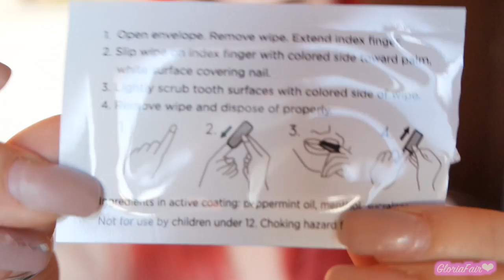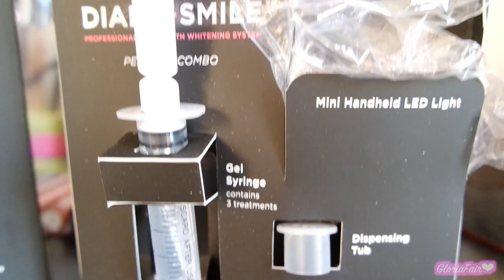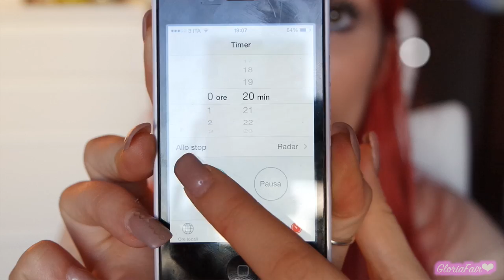Sorriso da STAR con ♡Whitening Lightning♡ + Swatch LipGloss GerardCosmetics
❤❤❤❤❤❤❤❤❤❤❤❤ReadMe❤❤❤❤❤❤❤❤❤❤❤❤❤❤❤

•Stalkerizzami qui•

Mø®€ Inƒo:
Recording: Reflex CanonEos600D
EditingVideo: FinalCutProX

❤GloriaFair❤